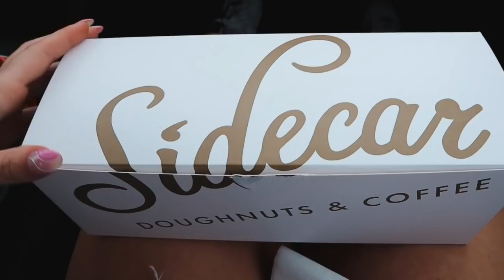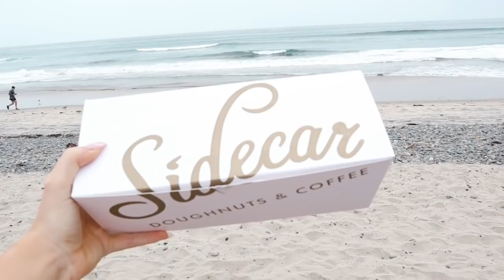San Diego Travel Vlog With Jensen and Topher!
Jensen and Topher Go To San Diego! Thank you to The Lodge Torrey Pines for the best trip!

Welcome to the official The Arnold Sisters YouTube channel! On this channel you will find a variety of content like vlogs, DWTS, challenges, and more!